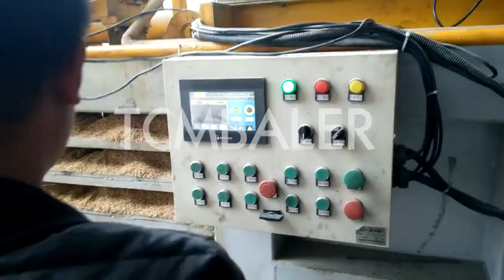wood chips pressing baler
TCM BALER TCMBALER is a professional hydraulic press baler machine manufacturer and supplier in China for more than 20 years, and we can offer wood chips pressing baler for sale with a cheap wholsale factory price for our customers without any agent or dealers if you wanner buy our baler press machine.

Gradeall wood chips press baler, wood chips press baler factory Madagascar, wood chips press baler TCMBALER is one of the best wood chips press baler supplier and manufacturer in China, and we provide our customers many different kinds of customized machine to help you solve the problem in bussiness! Enerpat Wood Chip Baler Machine, Wood Chips Baling Press Republic of Seychelles, Wood chipping is the process to make wood chips with a wood chipper. But how to deal with wood chip packaging? The wood chip baler machine can help. Wood chip applications Wood chip has many amazing uses. Below are some examples for reference: nkbaler Wood Chips Baler Machine,Wood sawdust Baler Machine Colombia, NKB250 wood chips block pressing machine have high efficiency, economical and continuous. It is suitable to compress powder with low moisture content into blocks, Output speed can reach 60 90 bales per hour, high efficiency. sinobaler Wood Chips Bagging Press Machine ,Wood Chips Baler Italy, Shaanxi Nick machinery equipment can supply many kinds of baler machine Waste paper baler machine ,Wood Chips Bagging Press Machine ,Wood Chips Baler Machine FABTEX Wood Chips Press Packing Baler Machine YouTube Moldova, 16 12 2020 · Please find details of bagging press baler machine: http product280 detail515.htmlTcmbaler Eco Tech, http mainly manufacture SRS NKB200 Sawdust Wood Shavings Press Baler Machine Turks and Caicos Islands, For wood chips, when processing wood in general, the rest is wood chips, wood flour and the like. Granular,Some people use Sawdust Wood Shavings Press Baler Machine to compress into blocks to reduce transportation costs. Diloya Wood Chip Baler For Sale, Wood Chip Dust, Wood Chip Romania, 3 6 2015 · Maren manufactures dust and wood chip recycling balers to handle wood chip dust. Add Closed Door Manual Tie Balers to your warehouse to pack wood chip & dust for maximum baling efficiency. JEWEL Briquetter Machines & Hydraulic Balers Azerbaijan, Briquetting Press for Recycling Wood Chips and Shavings Our hydraulic wood pressing machine is intended for small large size carpentries and industrial companies to recycle wood chips and grinded chips with min. max. 8 17% moisture content, transforming them into cylindrical briquettes of variable diameter (according to the press) Valvan Pressing wood chips YouTube Ecuador, 9 6 2017 · TCM BALER：http a professional manufacturer, specialize in hydraulic compressing machine baling press compactor pressing baler for more t Santec Farming Simulator 19: WOOD CHIPS BALER! POPLAR South Korea, 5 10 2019 · Want your clips to be feature in our videos? You can submit here: https: goo.gl forms IhpkMXVAIKWbywec2Subscribe to my channel: https c ga tradeindia Wood Chips Baler Price, 2021 Wood Chips Baler Price Cameroon, Wood Chips Baler Price Select 2021 high quality Wood Chips Baler Price products in best price from certified Chinese Wood Flour Machine manufacturers, China Baler suppliers, wholesalers and factory on Made in China.com Shlok Manufacturers, Suppliers, Exporters & Importers from the Western Sahara, Manufacturers, Suppliers, Exporters & Importers from the world's largest online B2B marketplace Alibaba.com ClimateMFG China Wood Chips Press Machine, Wood Chips Press Bahrain, China Wood Chips Press Machine manufacturers Select 2021 high quality Wood Chips Press Machine products in best price from certified Chinese Automatic Press Machine, Oil Press Machine suppliers, wholesalers and factory on Made in China.com